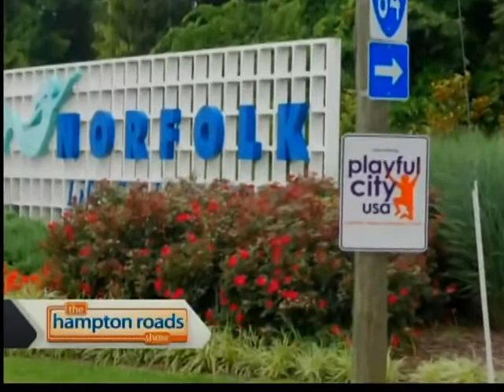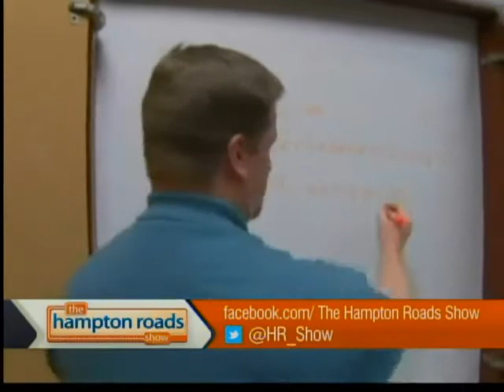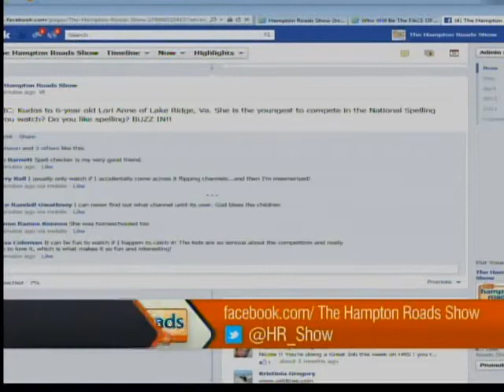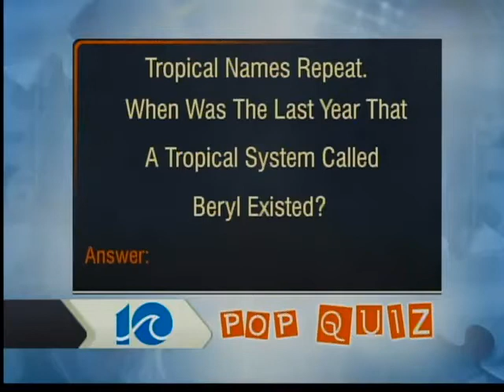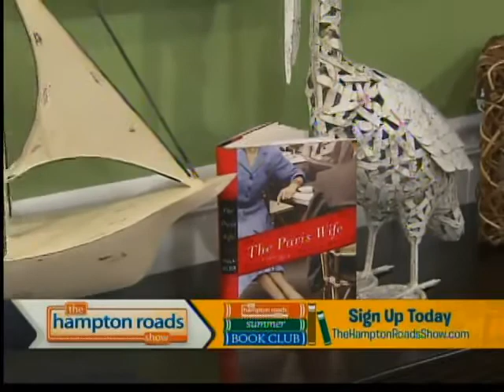Real Margherita Pizza